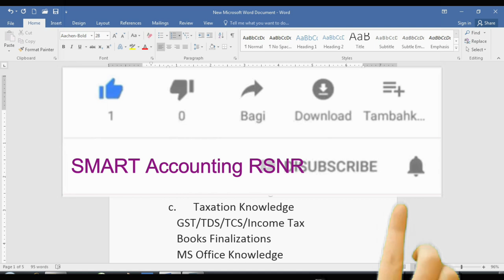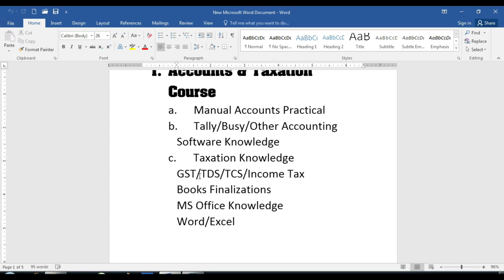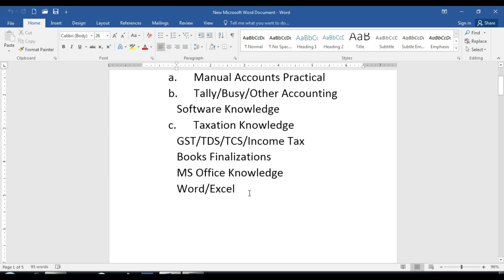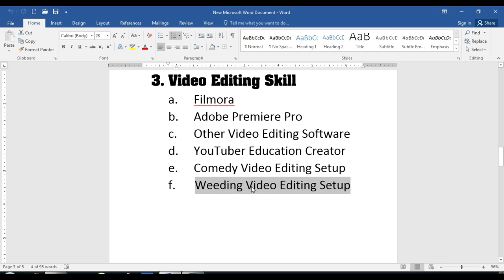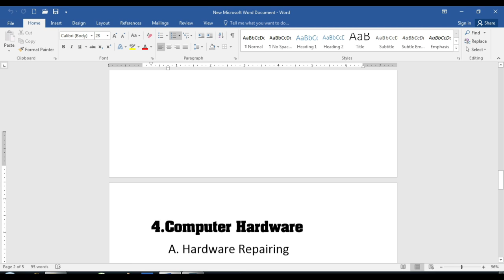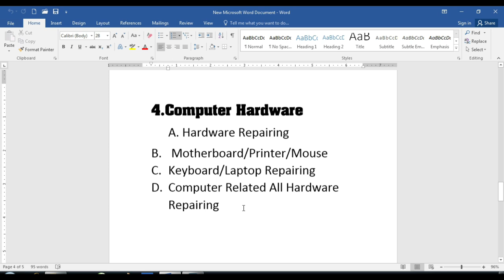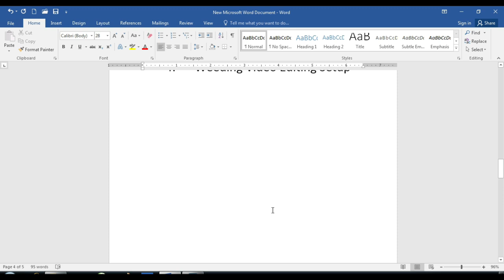Job Oriented Computer Course 2022 | Best Computer Courses For Job 2022 | Computer Operator Job 2022